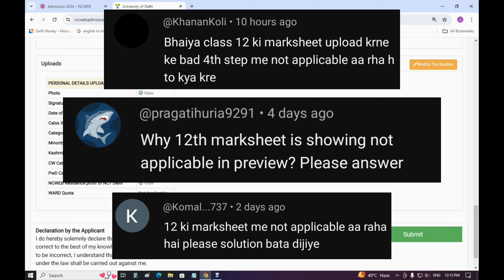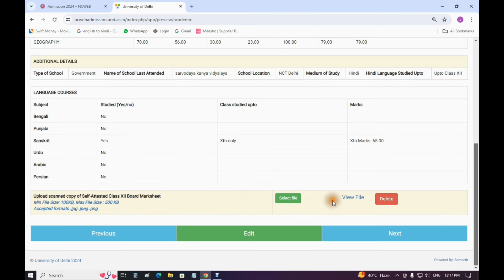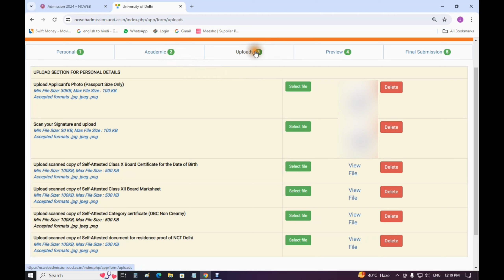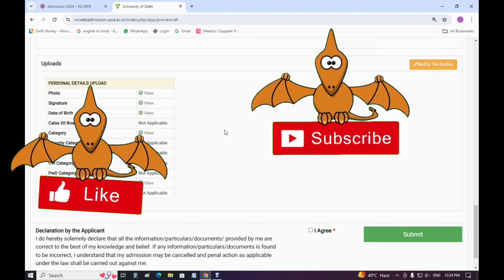12th Marksheet showing Not Applicable | Ncweb Admission 2024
NCWEB 12th Marksheet Not Applicable Error | Doubt Solved ✅